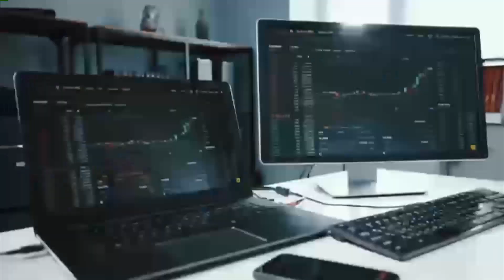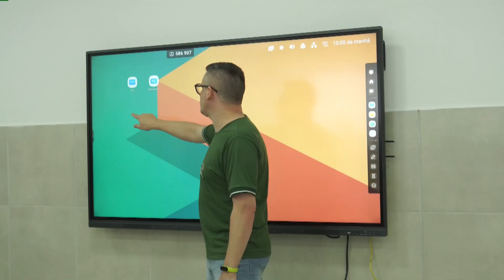MASPER SPORTS 12/03/2024 - OS MOVIMENTOS DA DUPLA PARA SEMANA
No Masper Sports de hoje, a repercussão do início de mais uma fase da Copa do Brasil, com destaque para Nova Iguaçu e Internacional. Debate, informação e descontração com Lucas Garske, Henrique Pereira e Matheus Furtado.

Esse é o canal Masper TV, um canal com infinitas possibilidades e transmitido para todo o Brasil!
🌄 Veja a cultura, a natureza e a diversidade do RS.